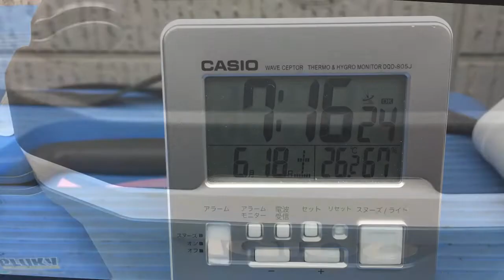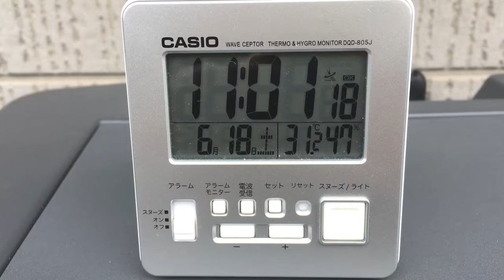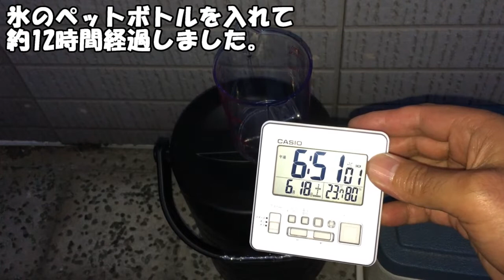クーラーボックス 保冷力比較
クーラーボックスに凍らせた500mlのペットボトルを入れ保冷力比較をしました。比較したクーラーボックスはTHERMOS、イグルー、THERMOSソフトクラー、Coleman、ホームセンターのクーラーボックスです。
結果は8時間後と12時間後度見て一番溶けにくいのはワークマンの真空ハイブリットコンテナが良いことがわかりました。
しかし今回の検証は500mlのペットボトルを１本入れただけなので、
iglooの大きなクーラーボックスは不利でしたね。
・イグルー